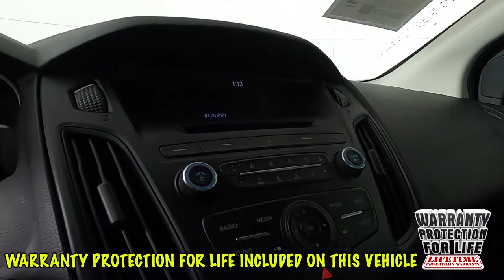2015 Ford Focus SE Sedan 1FADP3F29FL334774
Reviews:
  * Nimble handling; refined and quiet ride; attractive and well-made interior; abundant list of upscale and high-tech options. Source: Edmunds
  * It only takes a glance to see the all-new 2015 Ford Focus' dynamic new look. One that commands attention from every angle, showcasing an elegant profile with clean, flowing lines. Ground your Focus with stylish wheels. Choose from a wide range of designs available on S, SE and Titanium models. Options include 15, 16, 17 and 18 inches. Inside you’ll find an equally stunning cabin. The center stack is reimagined, the tech is inspiring and there’s even a new lineup of available seats on all models. Focus is as ready to make things happen as you are. Standard features including the communications system that helps keep you connected and the rear view camera that helps you see what’s behind your vehicle were designed to not only complement your drive—but make it more convenient. SYNC voice-activated technology helps you keep your eyes on the road and hands on the wheel now comes standard on all models. The standard 2.0L Ti-VCT I-4 engine is flex-fuel capable, so you can use either unleaded, E85 or any combination of the two. The Focus Electric runs exclusively on electricity—keeping you on the road and away from the pump. While the 252hp 2.0L EcoBoost engine in the ST is efficient and packed with power. And the newly available 1.0L EcoBoost I-3 engine provides both performance and efficiency—no compromises necessary when it comes to the 2015 Ford Focus. Source: The Manufacturer Summary
 Awards:
  * 2015 IIHS Top Safety Pick * 2015 KBB.com Brand Image Awards

 2015 Black Ford Focus SE FWD 6-Speed Automatic with Powershift 2.0L 4-Cylinder DGI DOHC 4D Sedan Odometer is 9673 miles below market average!"